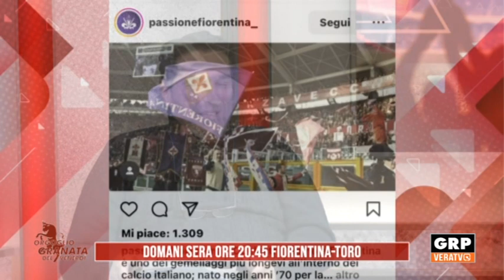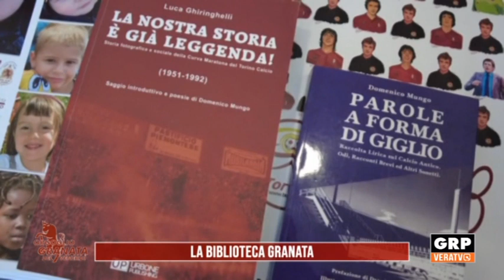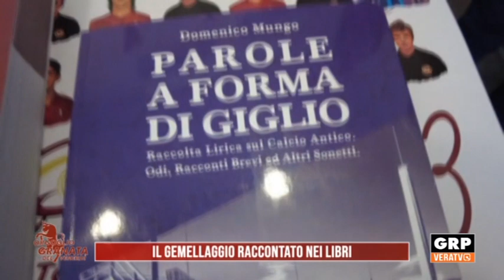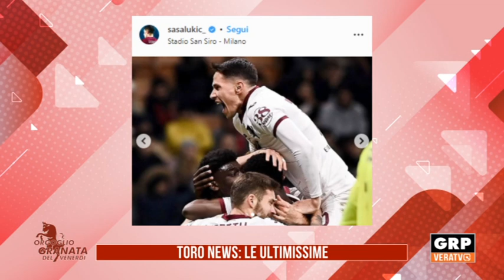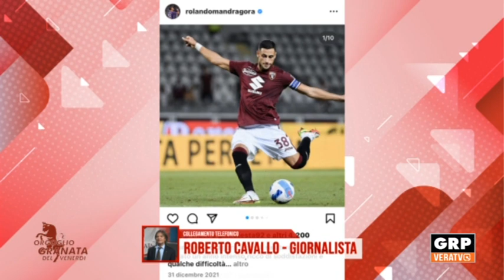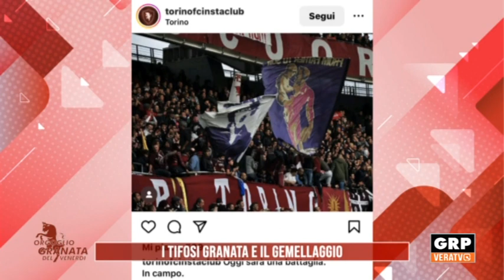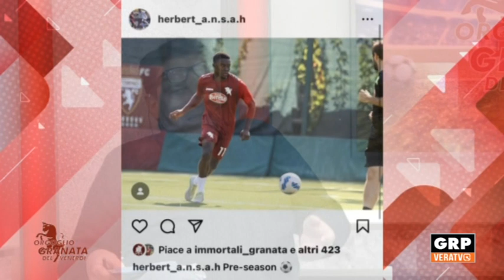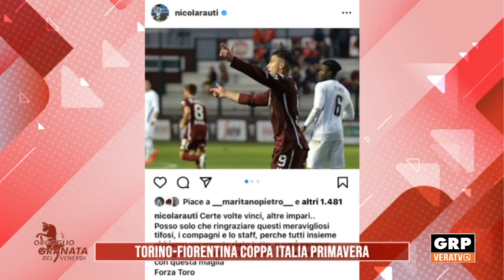ORGOGLIO GRANATA DEL VENERDI - 20.01.23